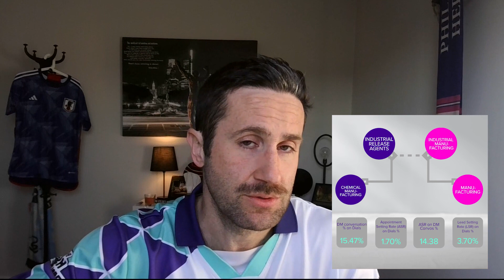Chemical Manufacturing Industry | Cold Call Case Study MFCT.003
Superhuman Prospecting (SHP) is a team of sales development professionals built to support your in-house sales team. We focus on quality by hiring experienced SDRs using a tested and thorough process. We create custom outbound prospecting campaigns focused on providing quality leads, opportunities, and sales appointments based on your specific needs and qualifications. As an extension of your sales team, Superhuman Prospecting provides constant collaboration, feedback, and data to help continuously improve and scale your sales development strategy. SHP uses the H2H method to craft cold call messages for their clients and each client SDR is trained on it before they call.